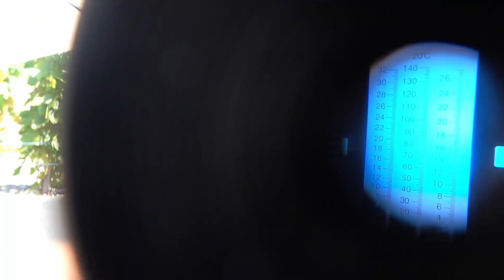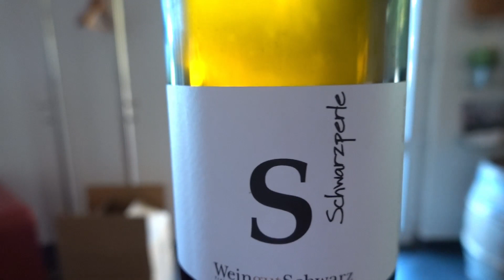Wir machen Verjus. Mit einer Schnapsidee!!!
Wir machen zum ersten mal selber Verjus. Eine Saure Erfahrung aber ein feines Gewürtz für die Küche. Natürlich hat Andi eine Schnapssidee.

Liebe Grüsse